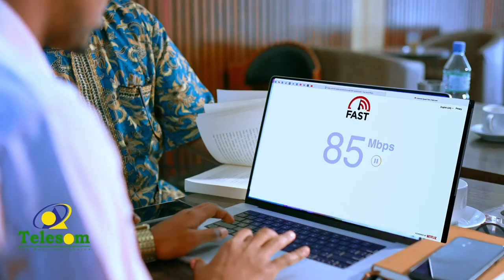Garaad Cabdilaahi Axmed Cadi Ducaale oo maanta lagu caano shubay magaalada Buuhoodle